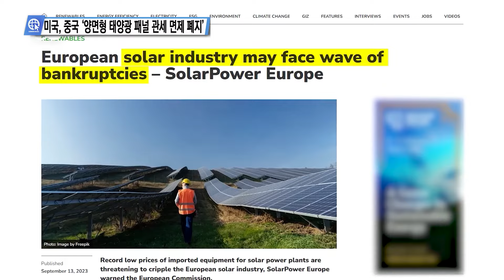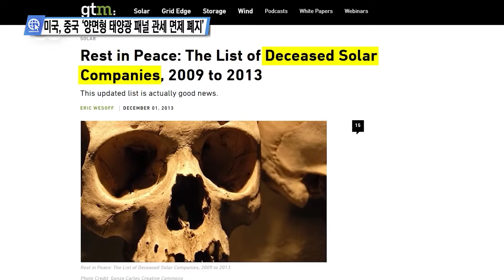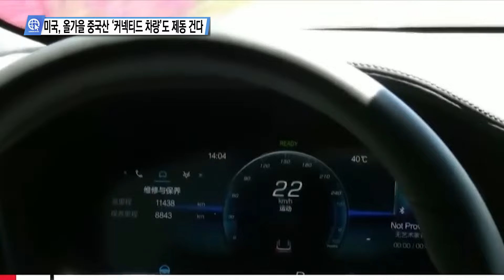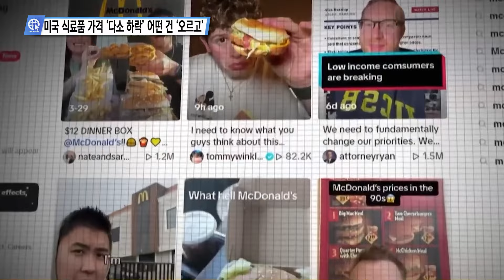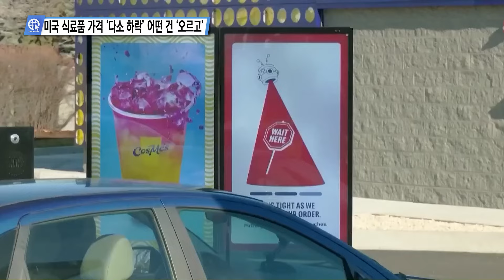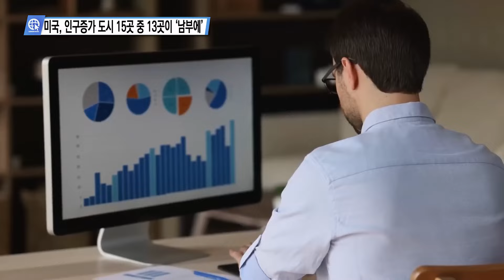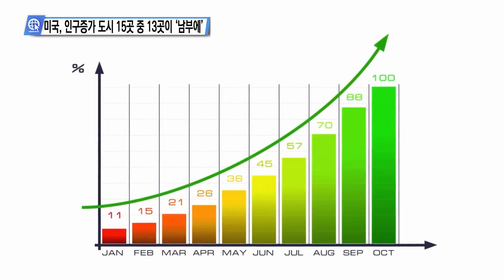심층분석 미국뉴스 InSideUSA 5월 16일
0:00 미국, 중국 ‘양면형 태양광 패널 관세 면제 폐지’
2:22 미국, 올가을 중국산 ‘커넥티드 차량’도 제동 건다
4:12 ‘우크라가 결정해야’ 미국, ‘러 본토 타격 묵인하나?’
6:45 미국 식료품 가격 ‘다소 하락’ 어떤 건 ‘오르고’
9:19 미국, 인구증가 도시 15곳 중 13곳이 ‘남부에’

송출지역

1. 미국 내 한인 케이블 채널 TVK24.com 매일 저녁 7시 방송(서부기준)

2. 크리스천헤럴드 매일 저녁 6시30분, 10시30분

3. IPTV. 티보를 통해 매시간

4. 온디멘드 코리아 세탑박스 또는 웹사이트

5. 정규방송 이후에 USKN 유튜브채널을 통해 다시보기 할수 있습니다.